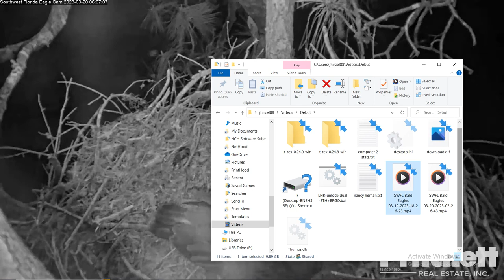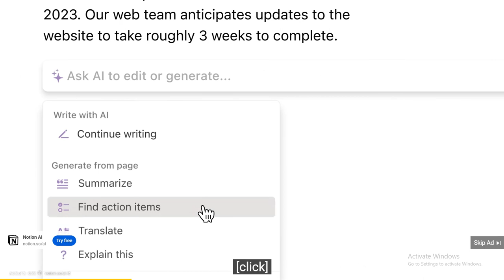SWFL Bald Eagles 03/20/2023 02:26